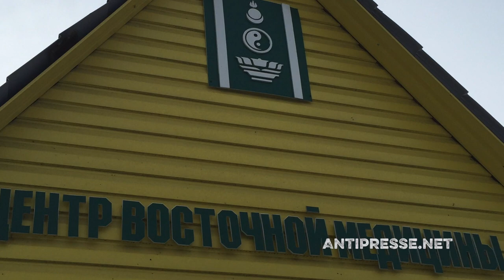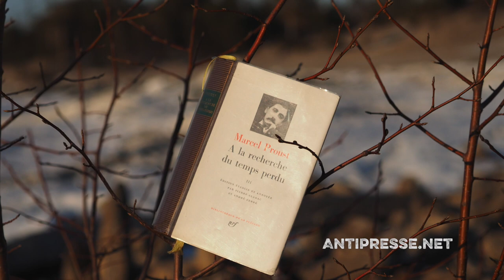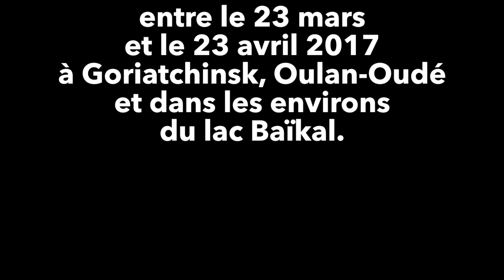Une retraite sur le lac Baïkal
Récit au jour le jour d'un séjour de jeûne intégral au Centre de médecine oriental d'Oulan-Oudé-Goriatchinsk en mars-avril 2017. Par Slobodan Despot.